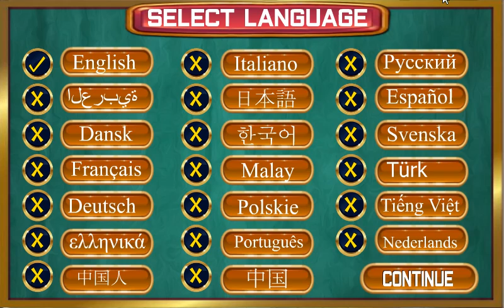Find The Wall Clock Walkthrough